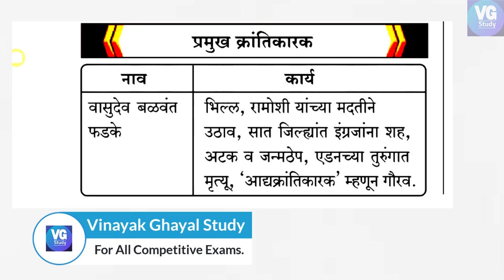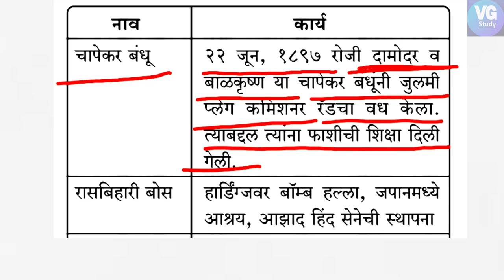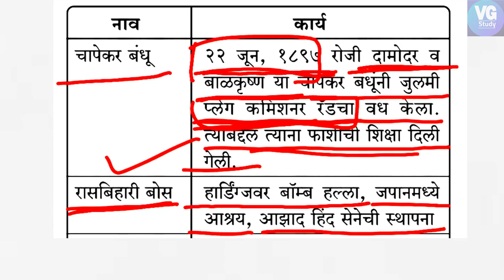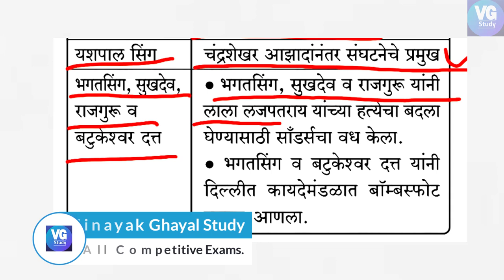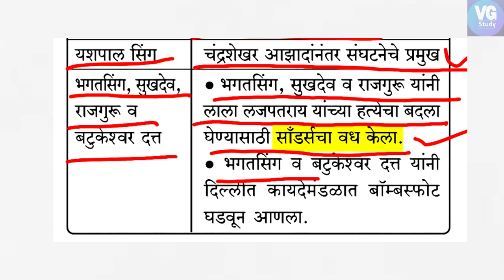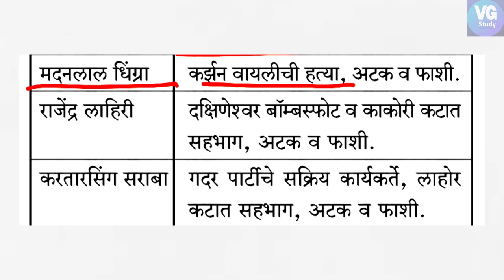क्रांतिकारक आणि त्‍यांचे कार्य | आधुनिक भारताचा इतिहास | विद्या देशपांडे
नमस्कार,
      आजच्या व्हिडिओमध्ये आपण आपल्या परीक्षेच्या दृष्टीने महत्त्वाचे असणारे आणि भारताच्या स्वातंत्र्यलढ्यात ज्‍यांनी  मोलाचे योगदान दिले, अशा क्रांतिकारकांची माहिती तसेच त्यांचे कार्य यांची परीक्षाभिमुख माहिती घेणार आहोत.

 यामध्ये वासुदेव बळवंत फडके, चंद्रशेखर आझाद, रासबिहारी बोस, भगतसिंग,सुखदेव, राजगुरू, बटुकेश्वर दत्त, चापेकर बंधू, यशपाल सिंग, उधमसिंग, सूर्यसेन, अशपाक उल्लाह खान, स्वातंत्र्यवीर सावरकर इत्‍यादी क्रांतिकारकांचे कार्य व स्वातंत्र्यलढ्यातील योगदान यांची माहिती दिली आहे.

 हा व्हिडीओ आपल्या परीक्षेसाठी उपयुक्तच ठरेल ही अपेक्षा

व्हिडिओ आवडल्यास लाईक करा, शेअर करा, चॅनलला सबस्क्राईब करा तसेच आपल्या काही सूचना असतील तर आम्हाला कॉमेंट बॉक्समध्ये कळवा

                       धन्यवाद..!!